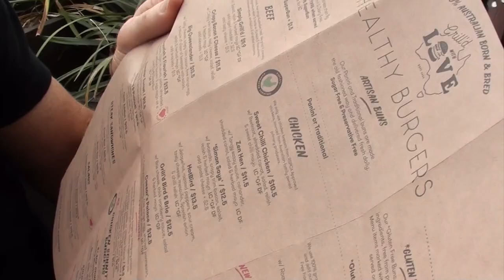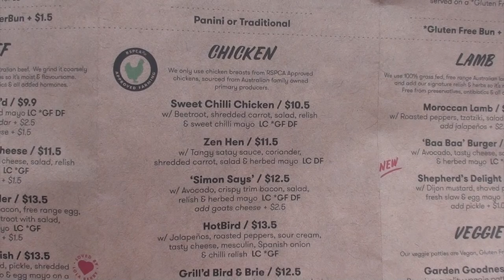GRILL'D CHILI ADDICT BURGER FOOD REVIEW - Greg's Kitchen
I get a lot of requests from people to go and try a burger from a local Australian burger chain called Grill'd, so l took up the challenge and did a Fast Food Friday Food Review on one of their burgers, let's see what score it gets out of 10!